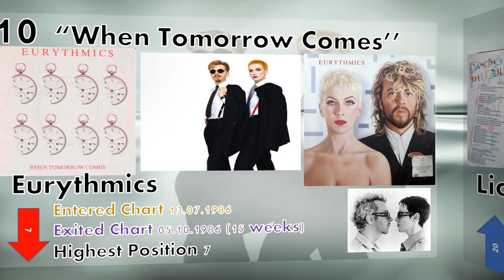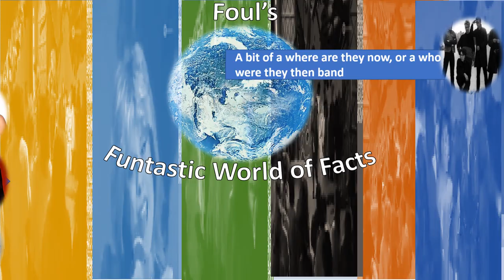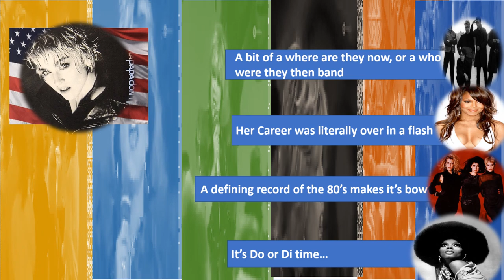The Past Is A Foreign Country #47 - 24/08/1986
The top 10 from a week where I had hair and wore some kind of product in it that set it hard as a rock and smelled like Pineapple. Most days I can't remember my kid's names, but I can remember hair gel that smelled of pineapple...

And here's the playlist to keep you bopping!